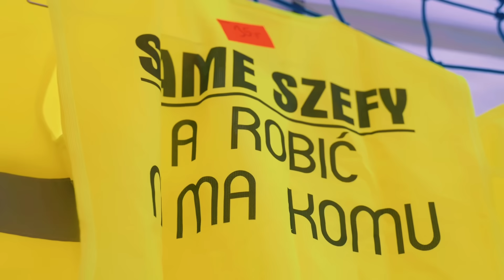MASTER TRUCK SHOW 2023 BY RAPTUS